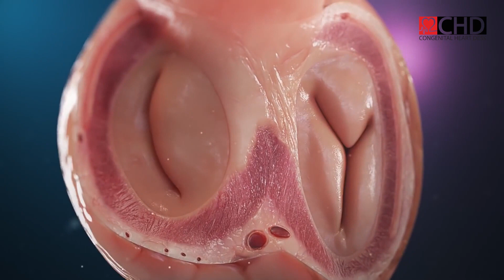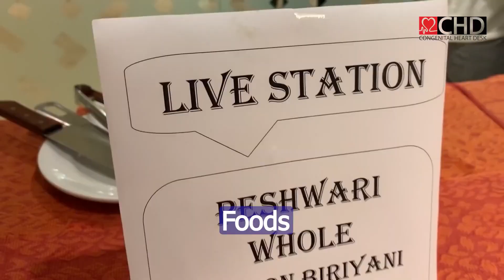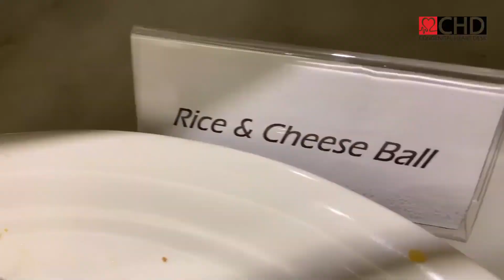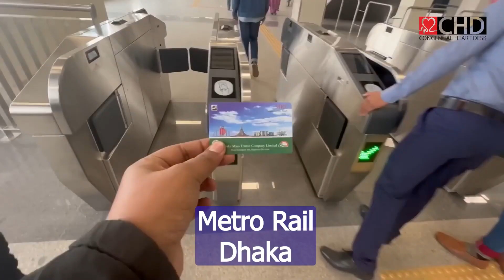11th Congress of the Asia Pacific Pediatric Cardiac Society.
PAEDIATRIC CARDIAC CARE IS IN PROGRESS IN BANGLADESH SINCE 1998
1st INTERNATIONAL CONFERENCE ON CONGENITAL HEART DISEASE ORGANIZED IN 2009 AND ATTENDED BY LARGE NUMBER OF WORLD RENOUNED PAEDIATRIC CARDIOLOGIST AND SURGEONS WAS AN IMPETUS FOR CONSIDERING ITS IMPORTANCE BY GOVERNMENT AND ALL CONCERNED. LARGE NUMBER OF STUDENTS WERE ENROLLED IN TRAINING IN VARIOUS PLACES SINCE THEN.

IN 1998, FIRST PAEDIATRIC CARDIOLOGY CENTRE WAS INAUGURATED IN COMBINED MILITARY HOSPITAL DHAKA .
ALL KIND OF INTERVENTIONS WERE FIRST PERFORMED IN THIS HOSPITAL. SINCE 2011, OTHER HOSPITAL STARTED INTERVENTIONS GRADUALLY.
PAEDIATRIC CARDIAC SURGERIES WERE PERFORMED IN NATIONAL INSTITUTE OF CARDIOVASCULAR DISEASES SINCE EARLY NINTIES.
NATIONAL HEART FOUNDATION STARTED DOING PAED SURGERIES SINCE 1999 AND NOW PERFORMING ALMOST ALL KIND OF SURGERIES.
AT LEAST Eight HOSPITALS IN DHAKA CITY HAS PAEDIATRIC CARDIAC PROGRAMS IN SOME EXTENT.
TRAINING COURSES FOR PAEDIATRIC CARDIOLOGY IS AVAILABLE IN THE FORM OF MD AND FCPS BUT NO FORMAL COURSE IS AVAILABLE YET FOR PAEDIATRIC CARDIAC SURGERIES AND ANAESTHESIA.
PAEDIATRIC ECHOCARDIOGRAPHY IS AVAILABLE AT DISTRICT AND PERIPHERAL LEVEL HOSPITALS.
GETTING OPPORTUNITY FOR ARRANGING APPCS 2027 WILL BE AN ANOTHER IMPETUS FOR FURTHER DEVELOPMENT OF PAEDIATRIC CARDIAC CARE IN BANGLADESH.